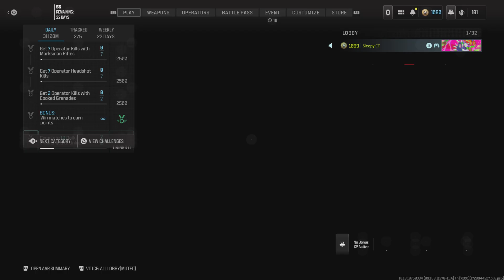Riot shield plays